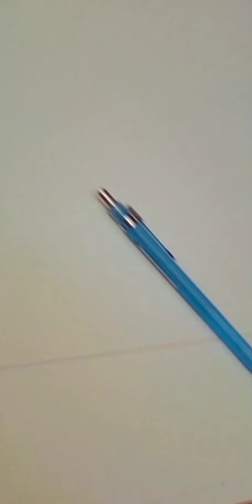Leopard eye painting 🖌️🎨 (video no 57)